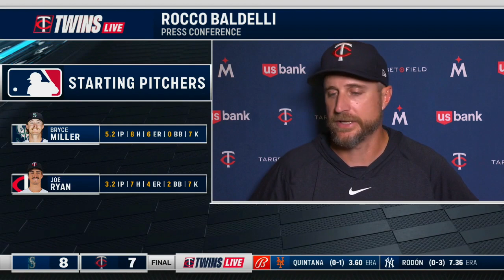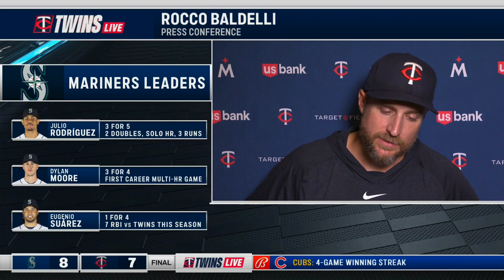Twins' Baldelli: 'I have complete faith in Joe Ryan'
Twins skipper Rocco Baldelli on the offense putting up crooked numbers & making good adjustments at the plate since the break.